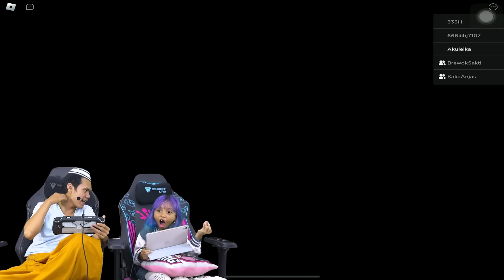DIKEJAR HANTU BONEKA SEREM 😨😨 LEIKA MAIN GAME ROBLOX HORROR NIGHTLIGHT [ROBLOX INDONESIA]